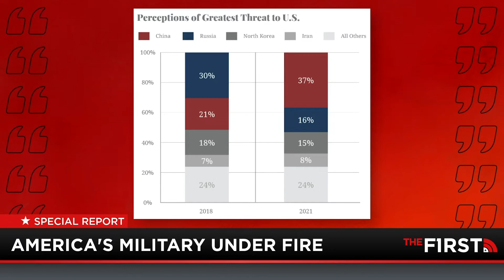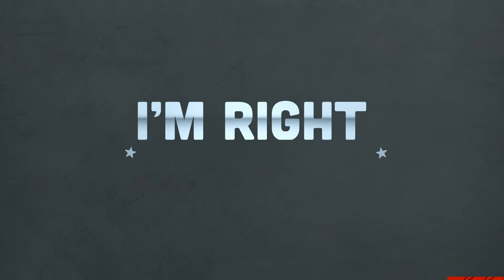Is Americas trust in the military declining?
Jesse explains why the American people are losing trust in the military.